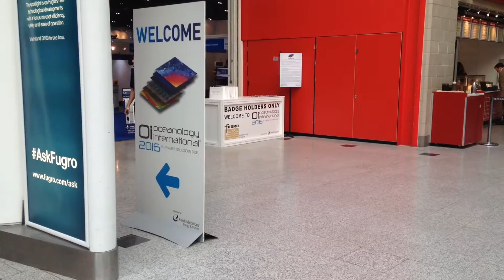Oceanology International 2016 Review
Impression of the event Oceanology International 2016 in the ExCeL Centre, London, UK, by Hydro International. The event took place from 15-17 March 2016. This movie shows innovations, vessels and impressions of the lively trade show stands.